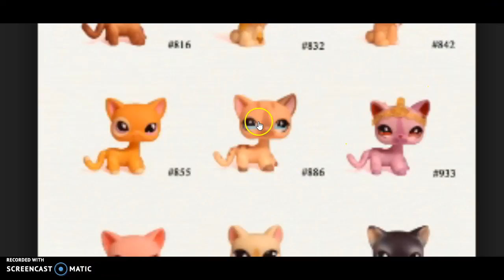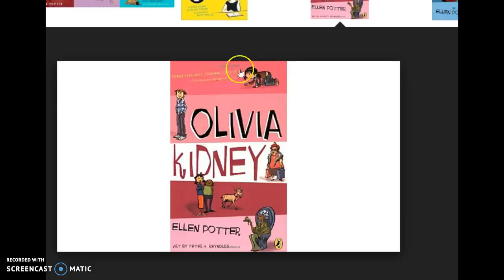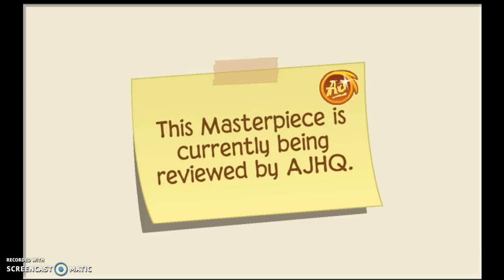Animljam art work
Hey guys! Hope you like my art! Have a great day and be sure to stop by my den, like my art and gift me! Like I said if your a non member I get it, you can't gift me so thats alright :) Have fun and stay awesome Pawsome!